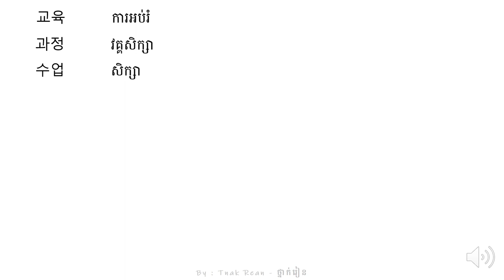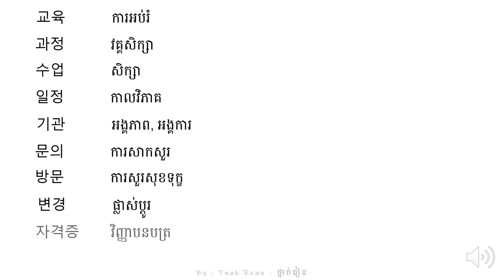រៀនអានពាក្យ 37 - Korean Vocabulary 37 - 단어를 공부하기 37 | by Tnak Rean - ថ្នាក់រៀន